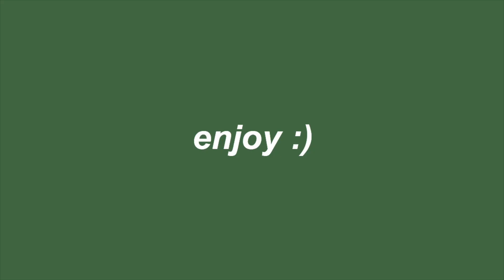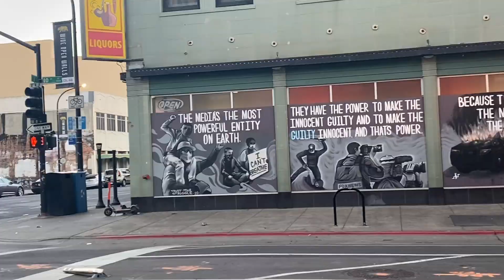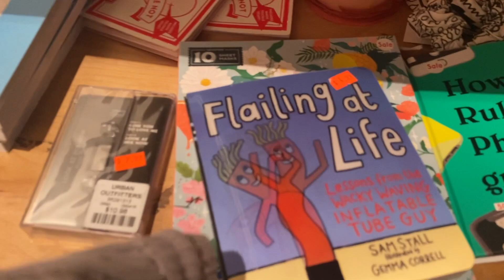I GOT A NEW PIERCING (shopping + walking in downtown) / VLOG 29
I hope this video made u laugh! I did a lil shopping and walked around downtown sac. Isn't it so beautiful?? enjoy! :)